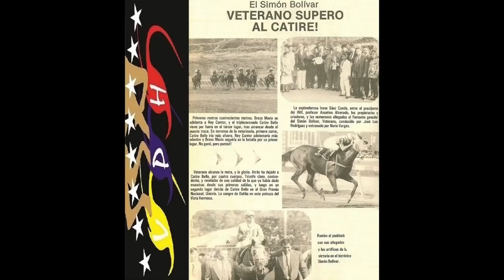Nerio Vargas R. - Inicios, Éxitos y Anécdotas sobre sus Campeones en el Hipismo - Segmento 1 de 2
Destacado entrenador de caballos venezolano, ganador de múltiples clásicos de grado en Venezuela, y con un buen ojo para seleccionar ejemplares en subastas; llega a Agentes 305, NERIO VARGAS RUIZ, quién conversa con José Francisco Rivera sobre sus inicios en la escuela de entrenadores, la influencia de su hermano mayor, el jockey José Luis Vargas en su carrera profesional, así como anécdotas sobre varios de sus campeones: Almendras, Auyan Tepuy, Backyard, entre muchos.

Segmento 1 de 2

Conducción: José Francisco Rivera
Producción: Carlos Morales - MG Producciones